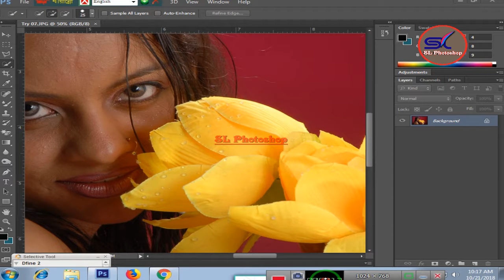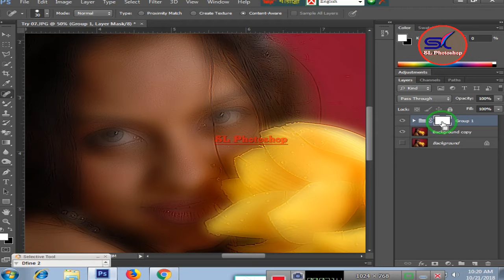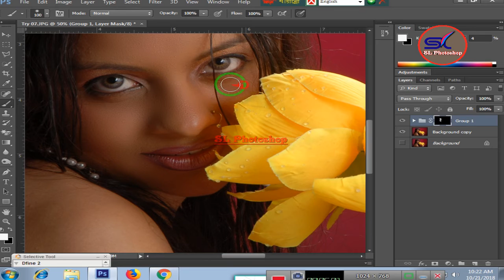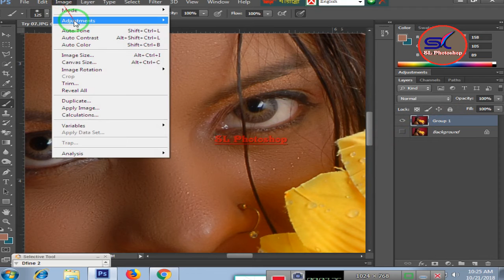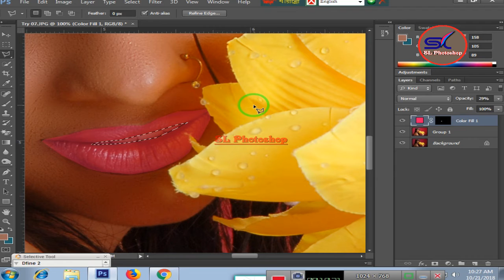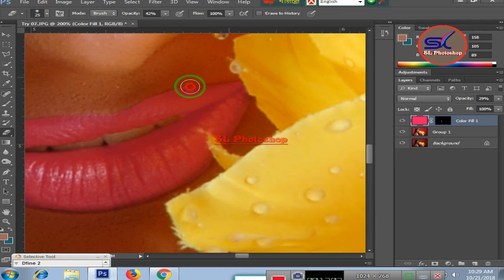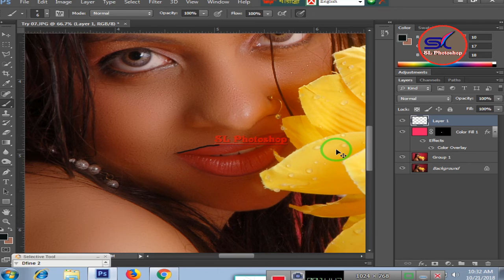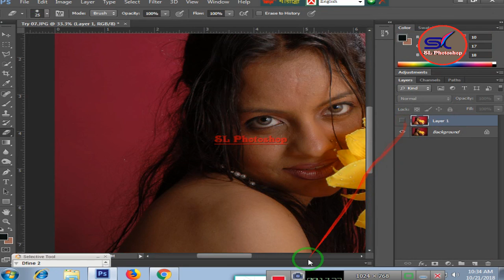High-End Skin Softening in or Less in Photoshop cs6(photoshop tutorial)